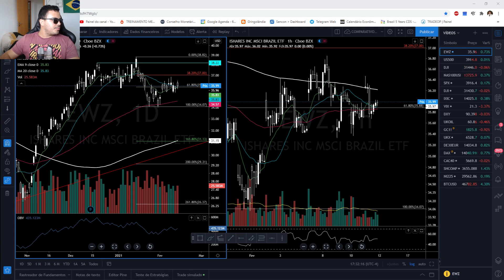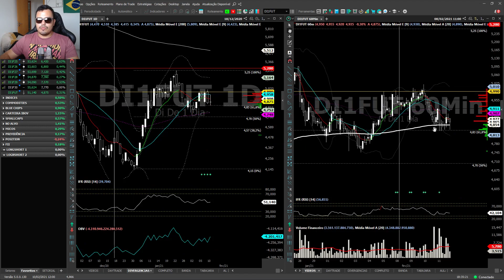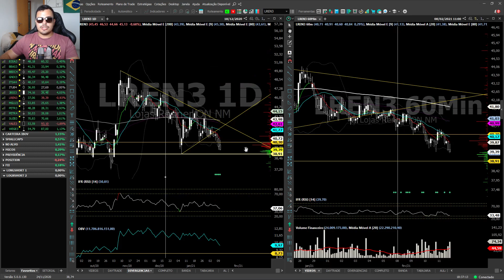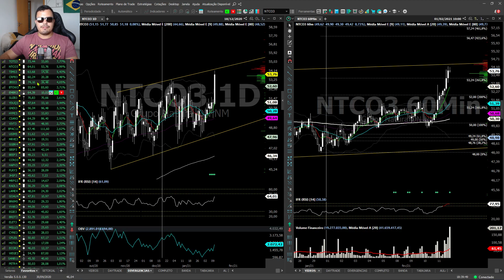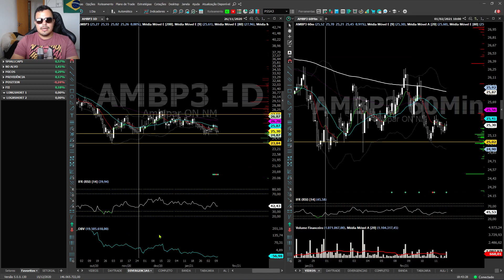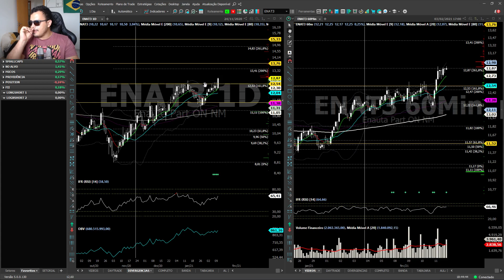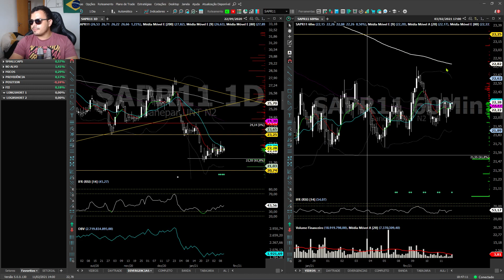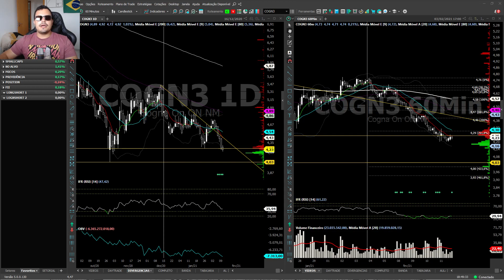NO ALVO DIÁRIO - 11/02/21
Seguinte pessoal! Já que liberei todas as aulas do youtube pra quem quiser ver, tá lançado o desafio igual fizemos de 2019 para 2020!!

Se chegarmos no grupo ABERTO a 2.500 membros e no youtube a 3000 assinantes

Vou fazer uma aula sobre FIBONACCI versão 2021!!! Aberto a todos, ao vivo, com chat aberto para perguntas!

Vou ensinar sobre os usos práticos de:

Retração de fibonacci
Impulsão de Fibonacci
Fibonacci alternada
Fibonacci dinâmica

Vai ser a melhor aula de Fibonacci que eu já dei na vida, vou me preparar forte pra isso! No mínimo umas 3h de aula!

E o tempo pra vocês baterem esse desafio é até 31/03/2021!

Segue abaixo o link do grupo aberto e do canal do youtube! Se todos compartilharem e trouxerem 2 amigos para o grupo e canal, batemos esse objetivo em uma semana!! E se batermos antes do prazo eu faço a aula também antes do prazo!

Bora lá então? Compartilha essa bagaça aí!!!

Para entrar no GRUPO FECHADO "NO ALVO", aulas particulares ou imersão entre em contato pelo whatsapp